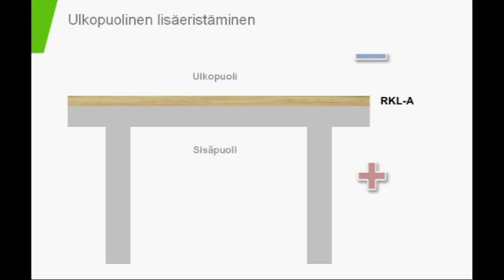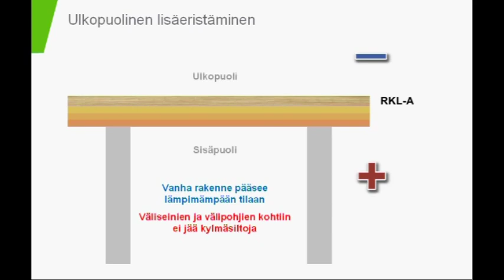ISOVER: Ulkoseinän lisäeristys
Ulkoseinien lisälämmöneristäminen ISOVER-eristeillä